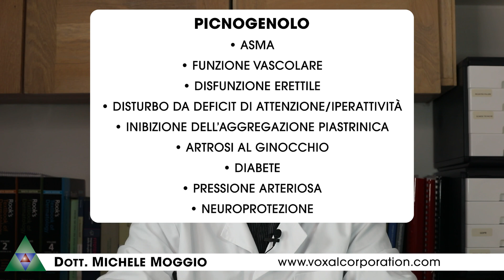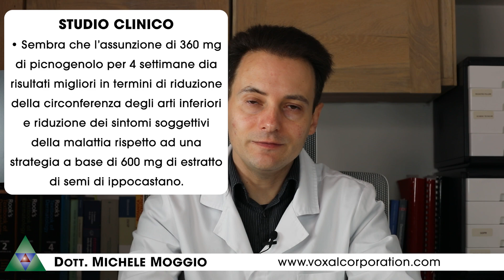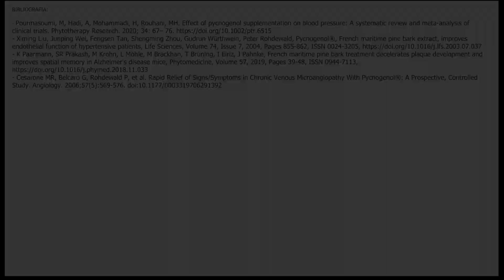PICNOGENOLO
Il picnogenolo è una potente miscela antiossidante costituita principalmente da procianidine estratte dalla corteccia del Pinus maritima. Le procianidine sono molecole appartenenti alla classe dei flavonoidi e strutturalmente sono costituite da condensazioni di catechina e epicatechina di lunghezza variabile. Queste sostanze costituiscono circa il 65-75% del picnogenolo; tuttavia, oltre a loro, sono presenti in misura minore anche dei flavonoidi monomerici (es. taxifolina) e degli acidi fenolici (es. acido gallico, acido caffeico, acido ferulico).

PICNOGENOLO BENEFICI
In questo video vi parlerò delle ricerche che sono state condotte sul picnogenolo per quanto riguarda:
- ASMA
- FUNZIONE VASCOLARE
- DISFUNZIONE ERETTILE
- DISTURBO DA DEFICIT DI ATTENZIONE/IPERATTIVITÀ
- INIBIZIONE DELL’AGGREGAZIONE PIASTRINICA
- ARTROSI AL GINOCCHIO
- DIABETE
- PRESSIONE SANGUIGNA
- NEUROPROTEZIONE

PICNOGENOLO CONTROINDICAZIONI
Il picnogenolo è generalmente sicuro per la salute umana. Negli studi clinici non si sono verificati effetti collaterali gravi; tuttavia il picnogenolo, soprattutto nei soggetti sensibili, può provocare disturbi gastrointestinali (es. nausea, vomito, crampi) e mal di testa.
Il picnogenolo può ridurre la pressione arteriosa e i livelli del glucosio nel sangue; gli individui ipertesi, ipotesi e con disturbi metabolici (es. diabete) devono fare attenzione all'utilizzo di picnogenolo.

LINK DIRETTI
00:00
00:07 Picnogenolo
02:07 Picnogenolo Asma
05:56 Picnogenolo Funzione Vascolare
08:17 Picnogenolo Disfunzione Erettile
10:24 Picnogenolo Disturbo da deficit di attenzione e iperattività
11:38 Picnogenolo Inibizione dell'aggregazione piastrinica
12:23 Picnogenolo Artrosi al ginocchio
13:58 Picnogenolo Diabete
15:14 Picnogenolo Pressione Arteriosa
15:36 Picnogenolo Neuroprotezione
16:28 Picnogenolo @PellePerfetta_info

► CONTATTI
Voxal Corporation
dott. Michele Moggio